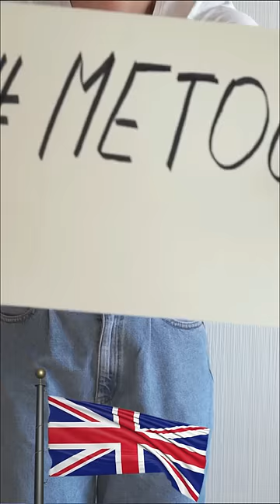Why UK is hiding this Dark Truth about the Last Viceroy of India?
Why UK is hiding this Dark Truth about the Last Viceroy of India? By Prashant Dhawan

Unacademy Subscription Benefits:

1. Learn from your favourite teacher
2. Dedicated DOUBT sessions
3. One Subscription, Unlimited Access
4. Real-time interaction with Teachers
5. You can ask doubts in the live class
6. Limited students
7. Download the videos & watch offline